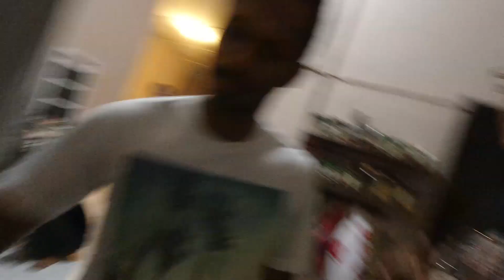CUTTLEFISH CURRY BY MOHA FROM THE ISLAND | SABANG | TRAVEL FOR FOOD IN INDONESIA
Sabang, my favourite place in Aceh. My friend Moha, whom I met him first time gave me a surprise. He cooked for me and other Couchsurfers. Travelling is so fun and so surprising. We became very good friends. Hope to see you soon.

This video is all about his Cooking and his Passion for Food. Check it out. Thanks again for the yummy food and taking care of me. Appreciate it.